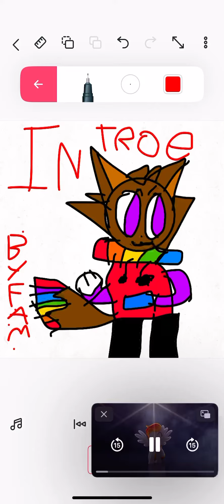Intro Trending￼ EEVEEBOY Music by @YouTube_administrator813 Please read the￼￼ Description￼